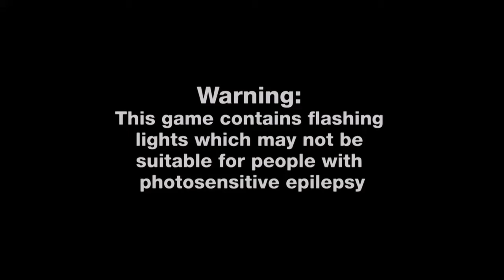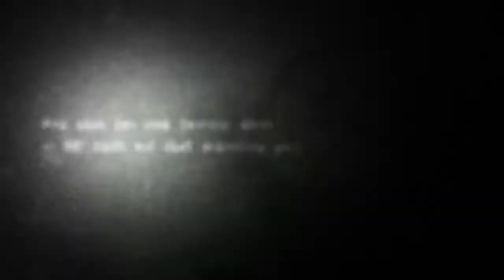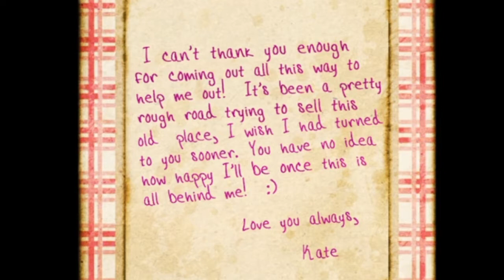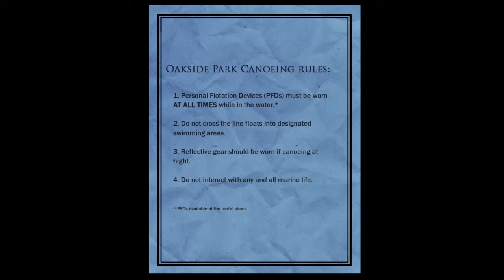Scary Stuff 10: Slender The Arrival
AHHHHHHHHHHHHHHHHHHHHHHHHHH